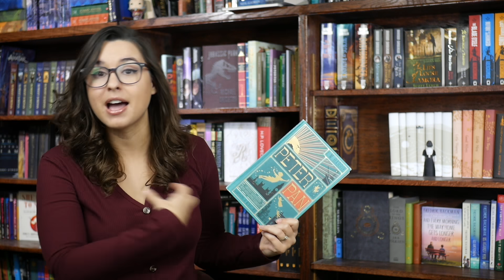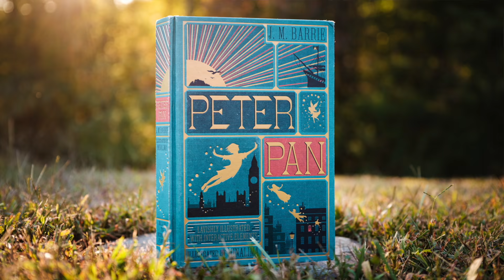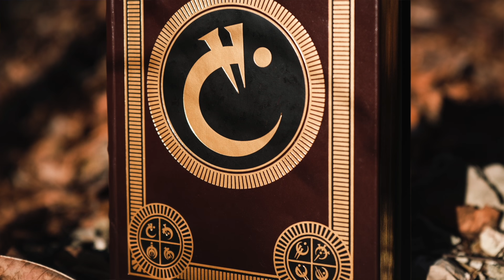Books I Thought I'd Hate/Love But I Was Wrong [CC]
Ocean At The End of The Lane

Pet Sematary

The Eyes of The Dagon

Wuthering Heights

Anna And The French Kiss

Percy Jackson

Twice In A Blue Moon

Peter Pan

Gentlemen Bastard Series

The Name of The Wind